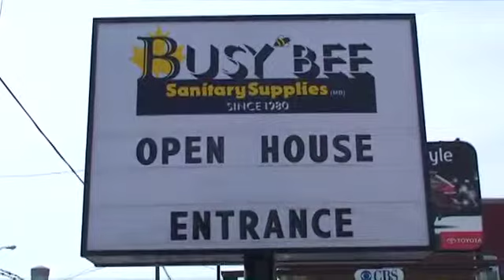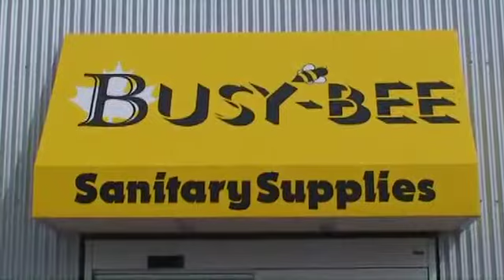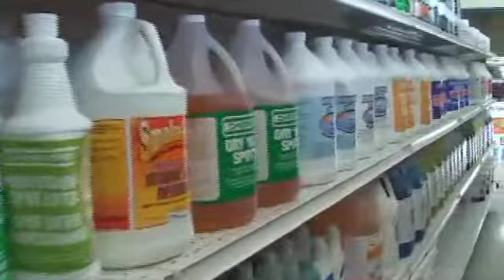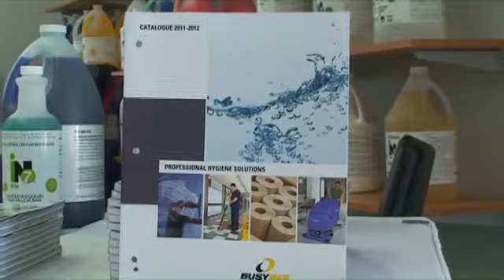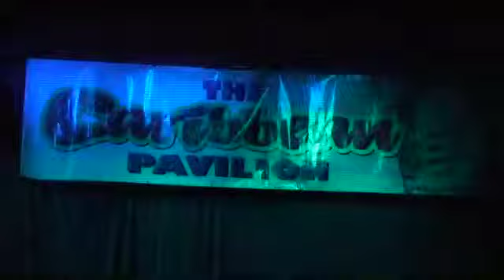Bee Clean Open House